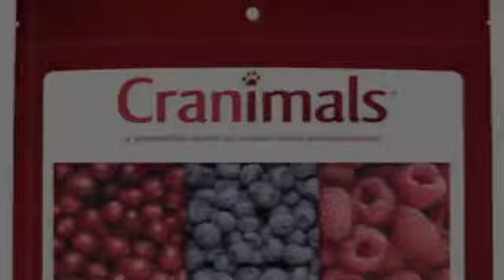Bichon Frise in a Cranberry Supplement Ad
A company called Cranimals makes some really healthy human-grade supplements for dogs. Their Cranberry powder is excellent for helping prevent urinary tract infections in dogs like Bichons! This is one of their ads, they put Sky in it :)
Great company, only uses ingredients from North America.. safety is very important for them.